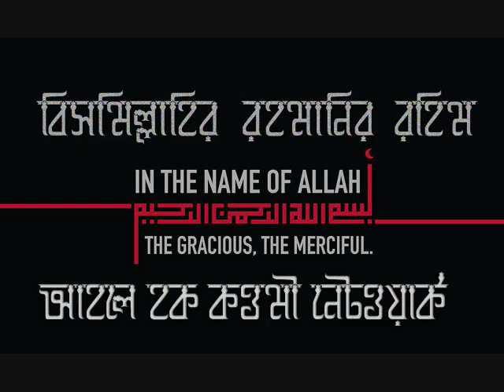মানুষের জীবনের আসল উদ্দেশ্য কি?_ মাওলানা জহিরুল ইসলাম (হা:)